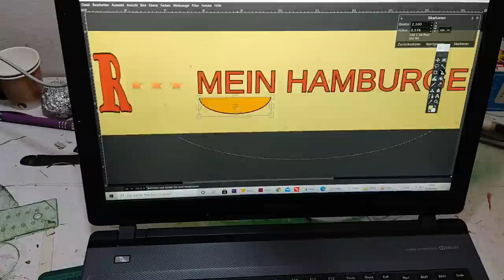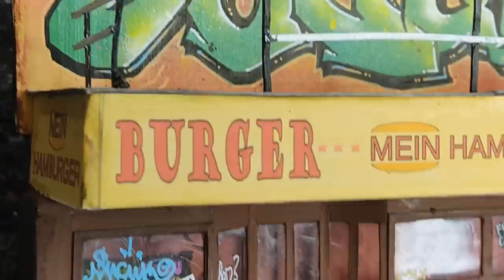Graffiti Art Vs. Police - Bombing Souvenir of Rooftop Action - Sucuk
a souvenir of the graffiti vs. police rooftop bombing action. After so many people saw and celebrated the original video, I built a little memory for myself.